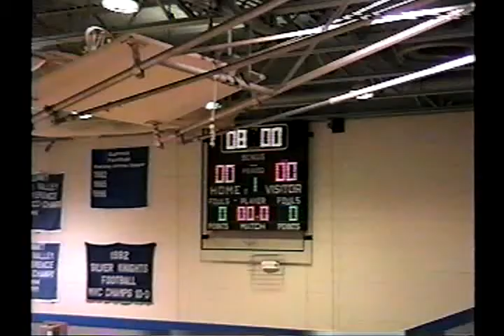Reading vs Summit 2000 Ohio Basketball (1 of 1)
GloryYears.com Presents - Reading vs Summit 2000 Ohio Basketball (1 of 1)-V9903